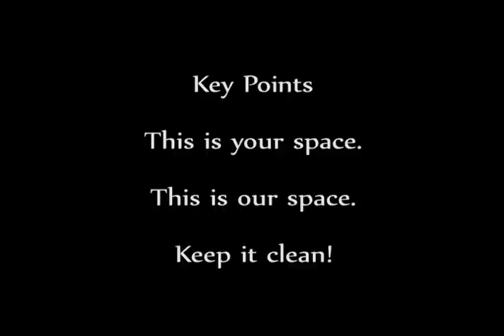Student Lounge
How to make the best of your student lounge